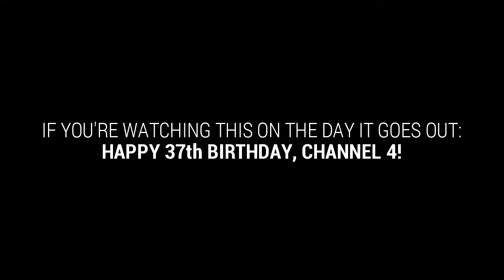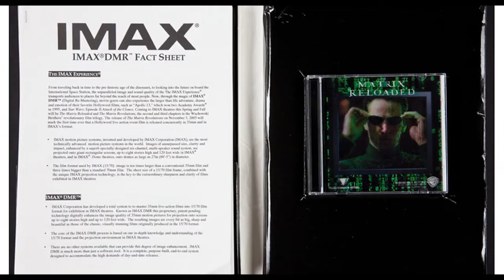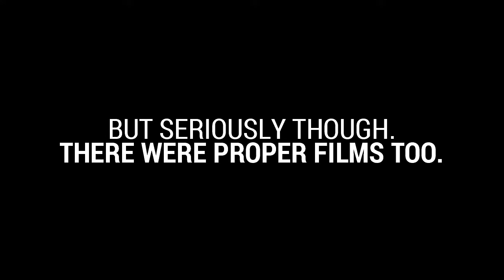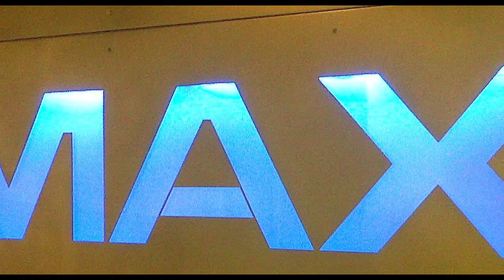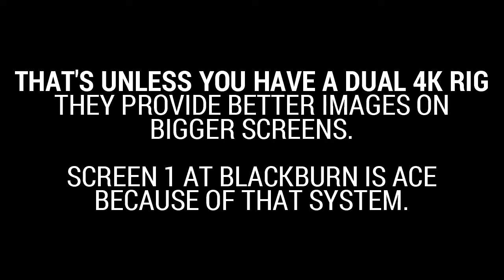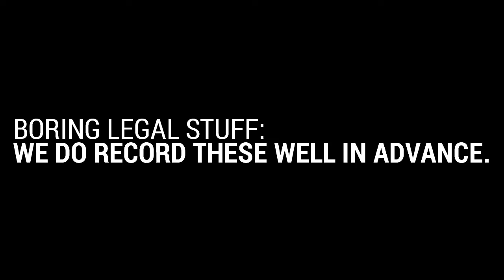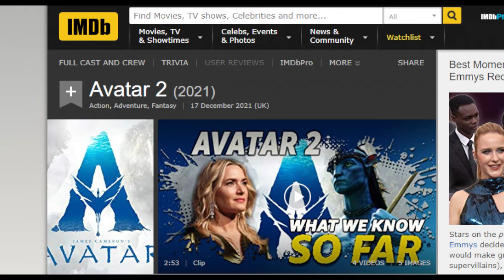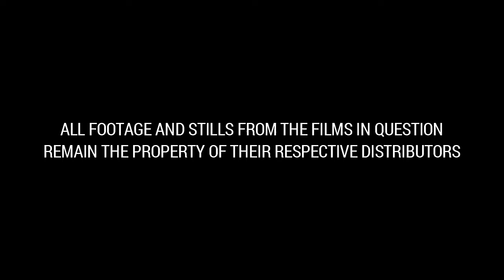The Journal | 3D in 30 Minutes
The industry has had a long history of using gimmicks to drive that ticket price upwards. This month, Jack takes 50 years of innovation and crams it in to half an hour on the story of 3D.